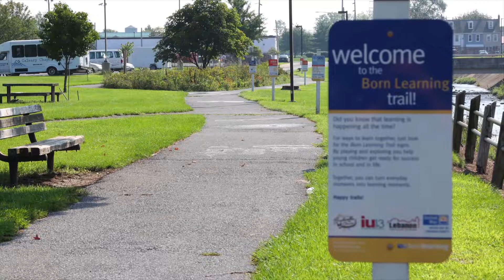Lebanon Community Showcase Videos Coming Soon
The City of Lebanon is excited to announce that we will be partnering with CGI Communications once again to produce a series of professional videos about our community and local businesses to be shared our city’s website and social media. Be on the lookout for our videos to go live in the next coming weeks. We look forward to showcasing some of the many reasons why Lebanon is the place to grow.